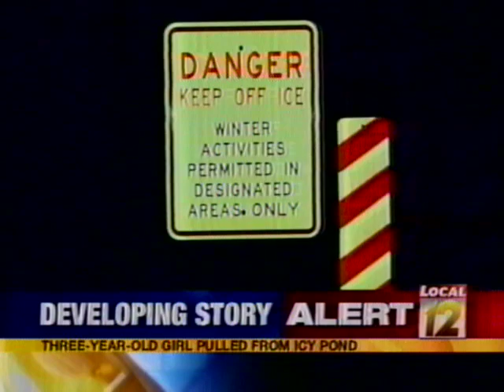Missing Three Year Old | Retro New (2007) | Cincinnati, Ohio Local 12 News